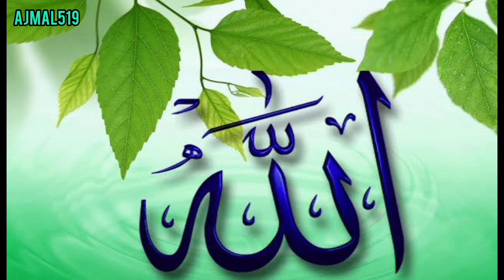Tur Jawan Ek Bar mama lab Diya nahi kalam 2022# Ajmal 519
Tur Jawan Ek Bar mama lab Diya nahi  kalam 2022# Ajmal 519 beautiful Kalam  heart touching Kalam  Man ki shan   kinza ajmal  Ajmal 519